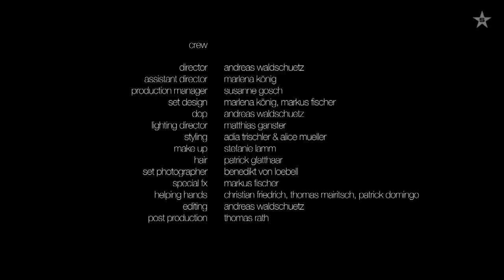Global Deejays - Hardcore Vibes [Vidéo officielle HD]